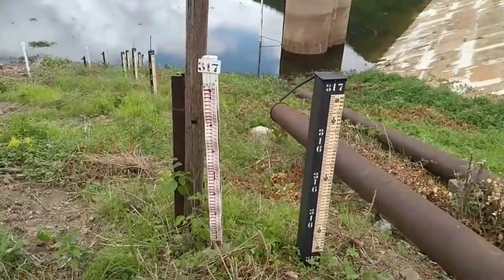VEJA COMO ESTAVA O AÇUDE DE BOQUEIRÃO DE PIRANHAS SERTÃO PARAIBANO EM MAIO DE 2022